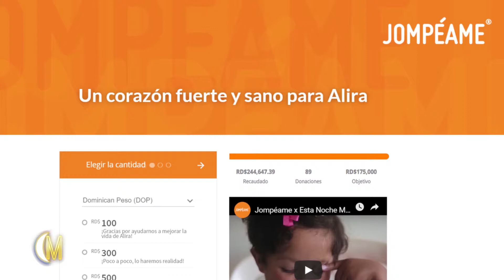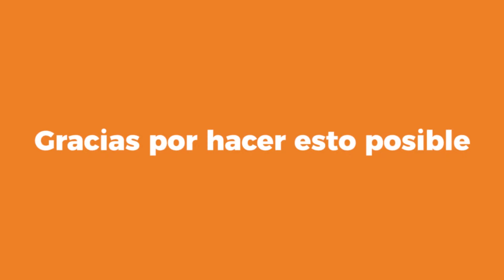Jompéame x Esta Noche Mariasela - Entrega: Alira, Un corazón fuerte y sano para Alira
¡LO LOGRAMOS!♥️🙏✨ Gracias a la ayuda de nuestros súper donantes y a @enmariasela a través del Segmento 12Meses12Causas, aliviamos la carga de Libanesa💪😍 Resultado: corazones agradecidos.

Al momento de salir al aire esta entrega habíamos recaudado RD$244,647, luego más personas se sumaron y recaudamos en total 👉RD$254,196 para cubrirle 2 meses más de leche de lo planeado, más el monto restante de la deuda por un cateterismo que le fue realizado a Alira semanas atrás, también logramos cubrirle a nuestra pequeña 2 años de medicamentos, 1 año y 2 meses de leche semi-descremada🥛, 1 año y 5 meses de terapia física + terapia de edad temprana en la Asociación Dominicana de Rehabilitación🏥 y 1 año de pasaje para las consultas médicas.

Muchísimas gracias a @carosantanas por sumarse a la difusión de esta historia🙌💜 A ti, eres el final, nos ayudas a superar cada meta, gracias por tu solidaridad, empatía y cariño😁👏 Conoce más